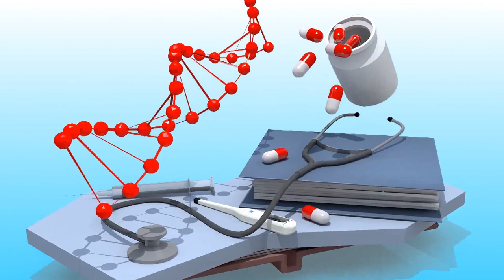Live : Colon Cancer Treatment |Digestive System Cancer| Health Tips | DR M Suneetha | YOYO TV Health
Live : Colon Cancer Treatment ,Digestive System Cancer, Health Tips , DR M Suneetha